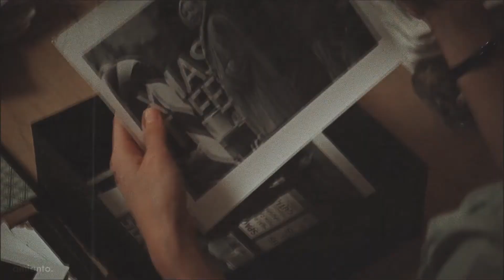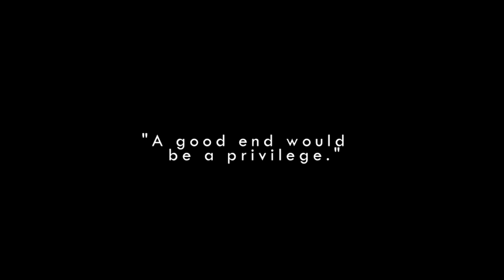Watching you breathing for the last time. [FAC]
"A good end would be a privilege."

LGBT FANS DESERVE BETTER

This is my entry to the last round of Femslash Addiction Contest (FAC) by Silviasi22 :)

✘ Program: Sony Vegas Pro 14
✘ Fandom: a lot.
✘ Couples: ask me ;)